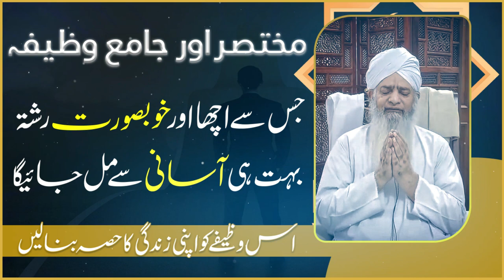Mukhtasar Wazifa - Acha Rishta Milne Ka Wazifa - Peer Zulfiqar Ahmad Naqshbandi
Bɪʟᴀʟ Aᴄᴀᴅᴇᴍʏ is the premier destination for Islamic education. Our courses are designed to provide students with a deep understanding of the faith and its teachings. Scholars and students are eligible for special discounts, making it easier for them to access our high-quality courses. Join us at Bilal Academy and take the first step towards a deeper understanding of Islam.

➡️Our Courses :
• Teaching Course
• Learn Recitation of Quran
• Memorisation (Hifz)
• Learn Pray and Ahadith.
• Learn Quran With Tajweed
• Learn Quran With Translation & Tafseer.
• Learn Tajweed (Short Course)
• Learn Tajweed (Long Course)
•  Masnon Duain
• Tijarat Course

➡️ Our Features

• Highly Qualified Male & Female Teachers available©
• No age Limit
• flexible Timings
• Daily 30 Minutes Online Classes
• Saturday & Sunday Will be Off
• Suitable Fee